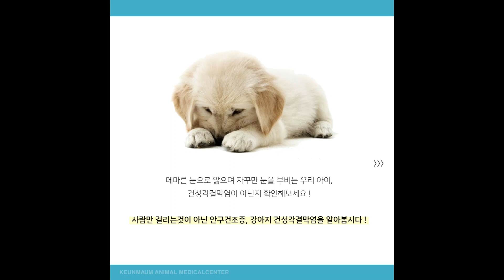알쓸큰잡 I 강아지 안구건조증 I 건성각결막염 I 강아지건조증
큰마음 알쓸큰잡!
알아보면 쓸모있는 큰마음 잡학사전-!

오늘의 소식은
「 강아지 안구건조증 I 건성각결막염 」 입니다. :)

자세한 내용은 영상으로 함께 알아보세요!

💬 카카오톡 "큰마음동물메디컬센터 진료예약 채널"